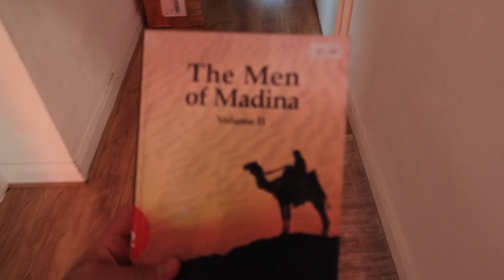Eid Mubarak To Everyone|| Eid ul fitr 2023